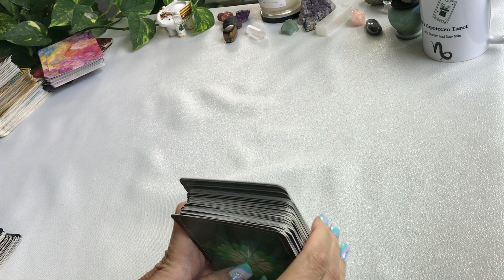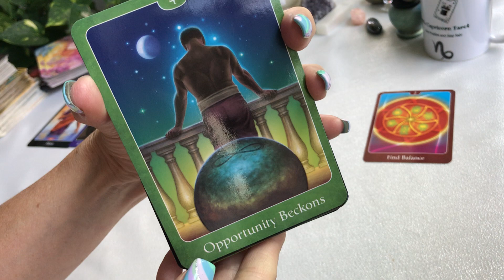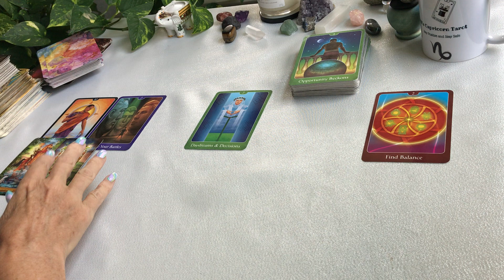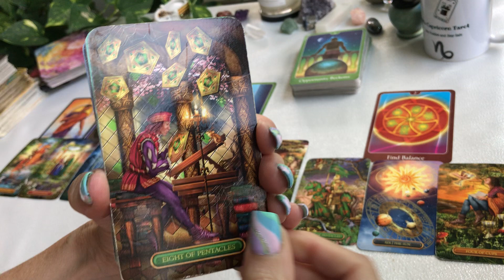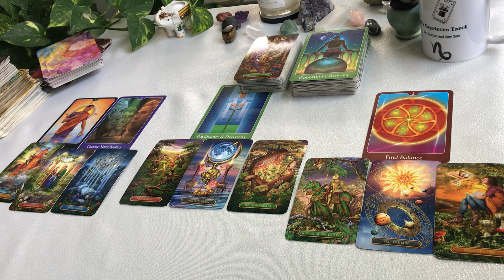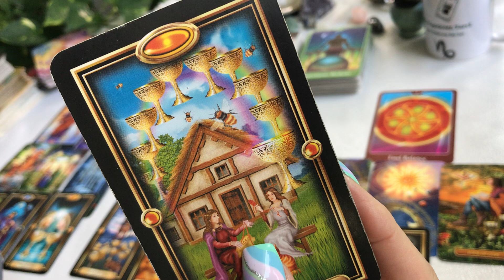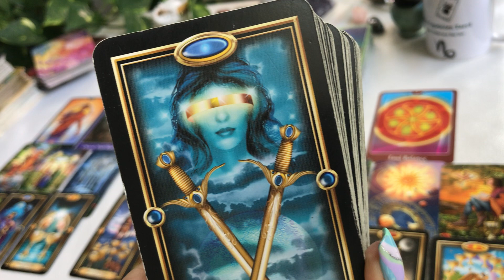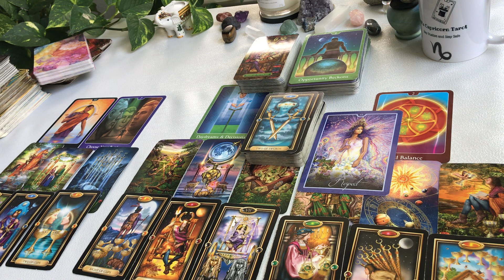CAPRICORN ~ THIS ABUNDANCE AND PROSPERITY IS YOURS CAPRICORN... AUGUST 18 DAILY TAROT